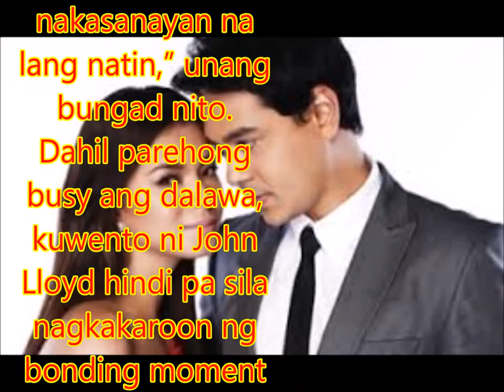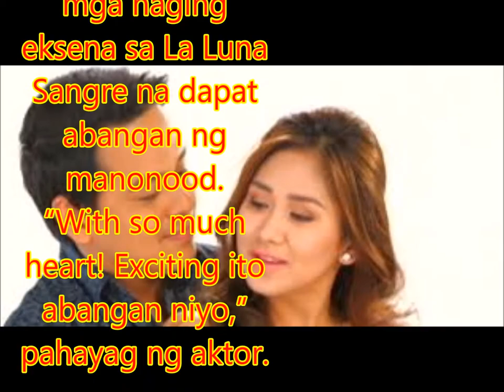Angelica Panganiban expresses excitement about working again with Angel Locsin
Philippines News today : Entertaiment scandals

Angelica Panganiban is elated to work again with Angel Locsin for a movie project considering that they have grown so much in their craft in the last couple of years. Their last film together was One More Try in 2012.
“Nasabi ko naman dati na nakaka-excite na kung ano ‘yung nagawa ng time sa pag-grow namin dalawa ni Angel bilang actress, nakaka-excite na siyempre ‘yung transition kung ano ‘yung mga bago niyang magagawa at bago ko ring magagawa sa pagsasama namin na dalawa.
“At napapanood ko naman siya ng madalas lalo na ngayon na nag-MMK siya, yung teaser pa lang nakakakilabot na.  So very excited na talaga ako,” she said.
Aside from a movie, Angelica will also headline a soap opera with Paulo Avelino and Julia Montes called Victims of Love. The actress remarked that she will portray a character far different from what she had done before.
“Siguro pwede kong sabihin sa mga nakakasubaybay sa akin hindi ko naman hahayaan na makita nila ako sa isang palabas na paulit-ulit na ang nakita na nila, ‘di ba? Ayokong sabihin nila sa akin na ayaw ko na nakita ko na yan so gusto ko laging may bago,” she stated.
It is the first time that Angelica will work with Julia, which she is looking forward to collaborating with in a show. “Pero karamihan naman nakatrabaho ko na like sina Ms. Cherry Pie (Picache) sila Paulo nga, si Ms. LT (Lorna Tolentino). Tsaka  may mga nadagdag kaming mga kasama sa show na medyo na nakakatuwa,” she said.